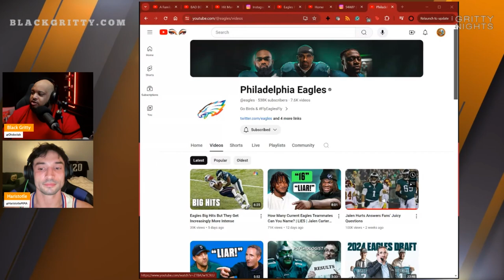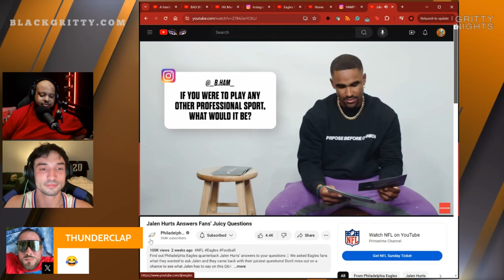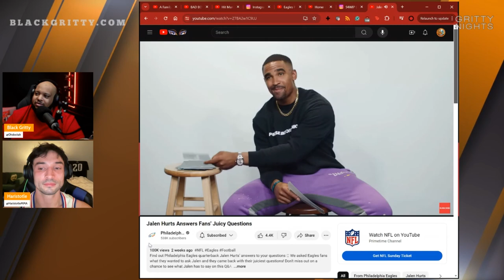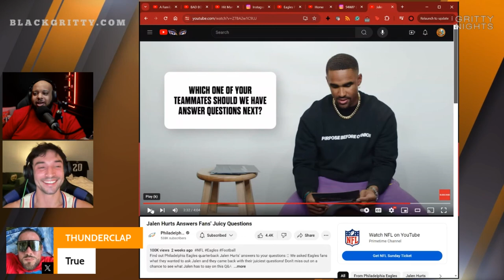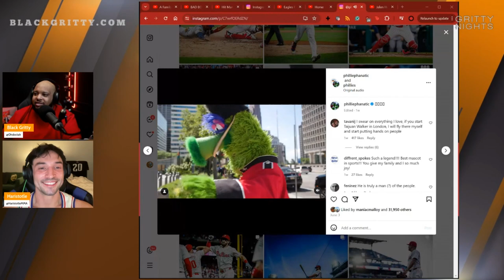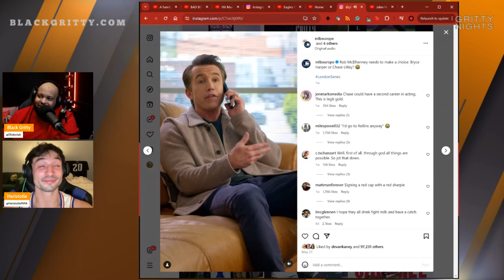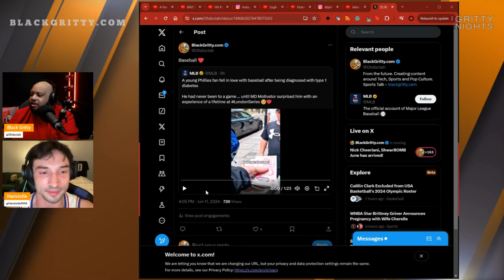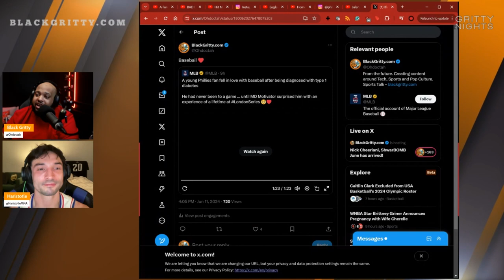June Jalen and Schwarbombs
Summer is about to kick off and we are talking about Jalen Hurts and Eagles drama already? It's not that serious but the Eagles are a market mover for conversations.
The Phillies are starting to rack up injuries. That being said we all still feel confident in the unit stepping u and holding it down. June Schwarber always helps things too! The pitchers are healthy and on a run of excellence.
Did the olympic committee mess up not putting Caitlin Clark on the team? yes and no. Two things can be true!